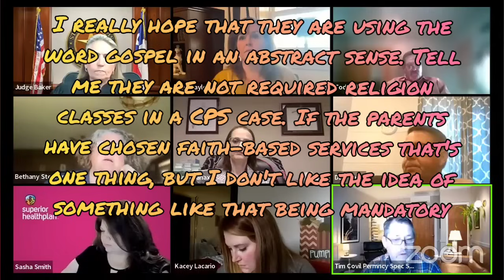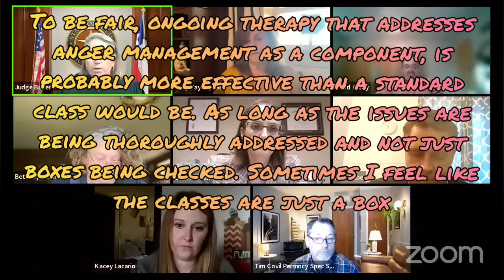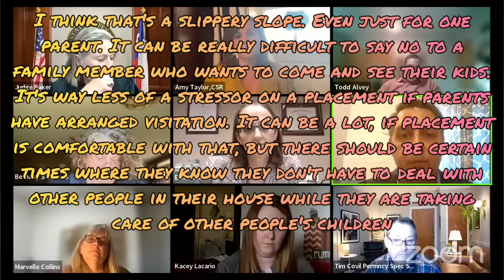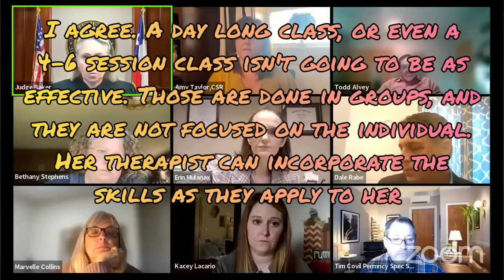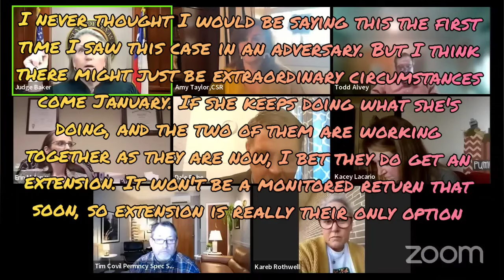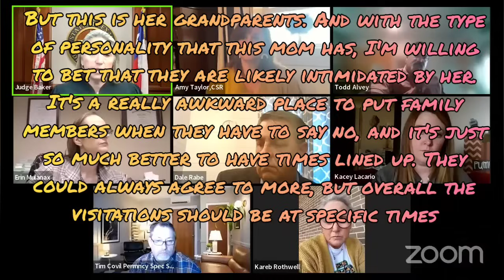Some Big Case Developments - Judge Baker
The previous video with this case (I'm still looking for the adversary if you know, please comment where it is lol)

For Commissions please visit :

Facebook.com/OnTropolis